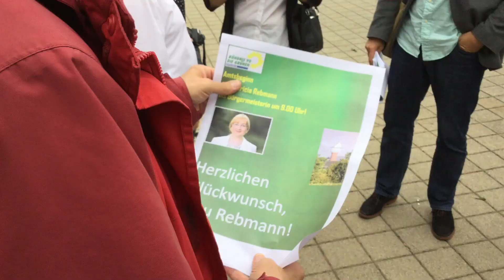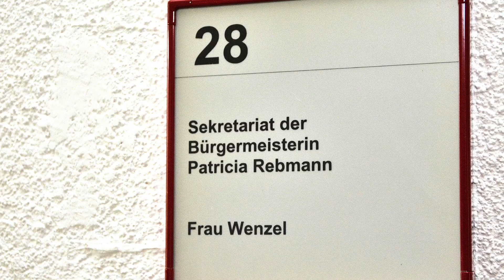Patricia Rebmann im Eppelheimer Rathaus empfangen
Patricia Rebmann hat am Freitag, 18. August, ihren Dienst als neue Bürgermeisterin von Eppelheim angetreten. Gemeinderäte und Bürger empfingen sie vor der Rathaustür und klatschten, als sie um 9 Uhr von Bürgermeisterstellvertreter Trudbert Orth (CDU) die Schlüssel überreicht bekam.